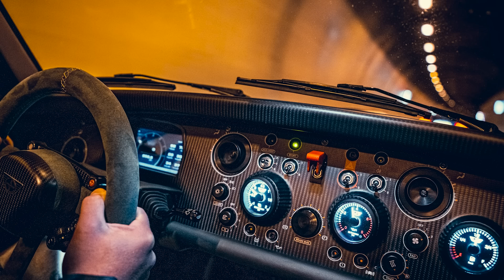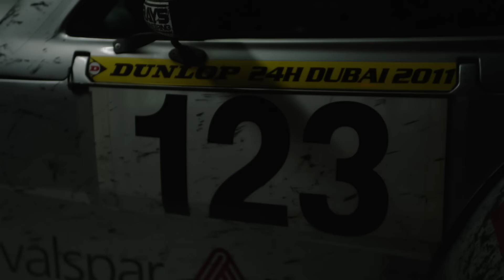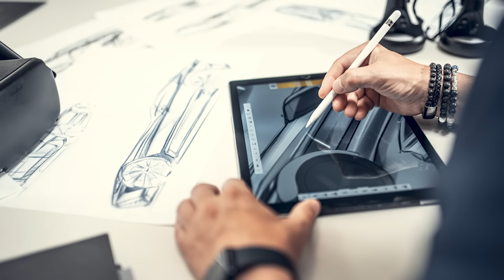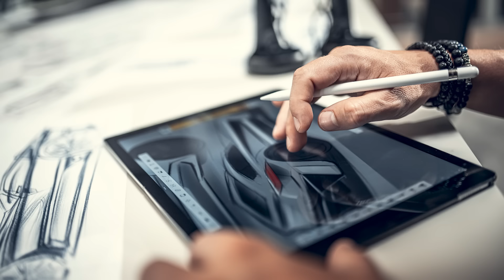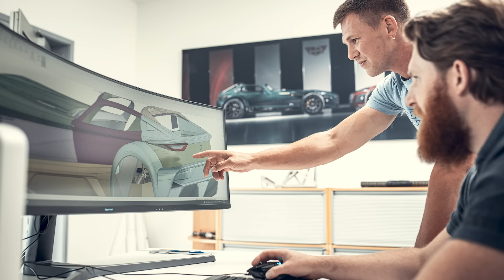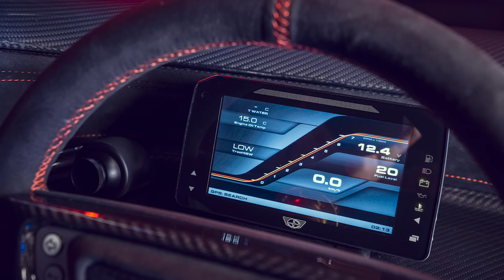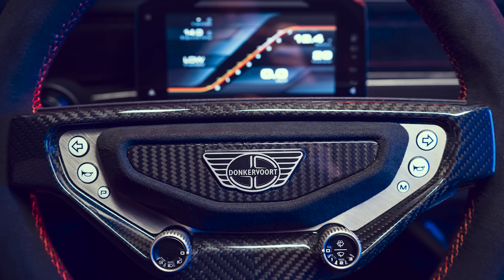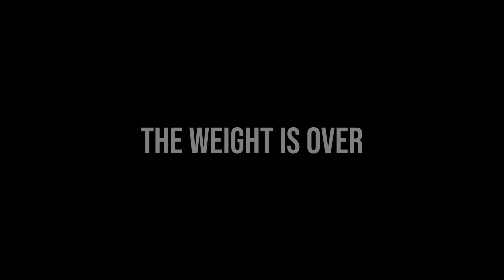The lightest supercar in the world // Donkervoort F22 - Launch Event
Family-owned Dutch supercar maker Donkervoort Automobielen has destroyed the modern supercar rulebook with the long-awaited arrival of the ground-breaking Donkervoort F22.

The all-new Donkervoort F22 supercar sets new supercar standards in speed, handling, driving purity, design and everyday usability while retaining strong visual links to the Dutch supercar brand’s open-wheel heritage.

With an innovative removable Twin Targa carbon-fibre roof, hydraulic ride-height adjustment and active suspension, it improves on D8 GTO Individual Series in practicality, comfort and ease of use without losing any of its supercar focus.

With the F22, Donkervoort has rethought what was possible in a 750kg supercar by doubling its torsional rigidity to deliver well over 2G of lateral acceleration.

The F22 is limited to 75 pieces.

Timestamps:
00:00 – Intro
01:18 – GT
03:43 – GTO
05:23 – Design
07:30 – Engineering
12:10 – Systems Engineering
14:12 – Ex-Core
16:42 – F22 Reveal